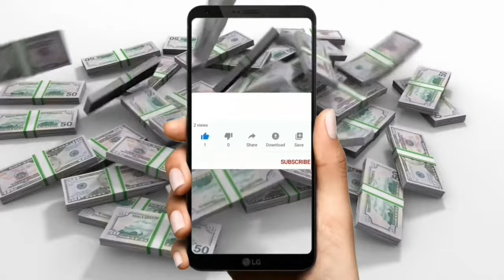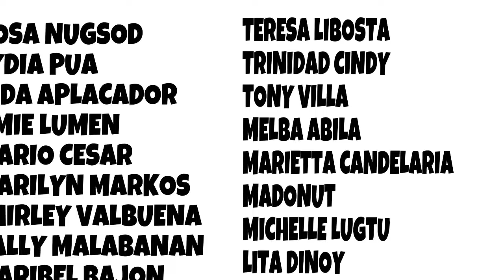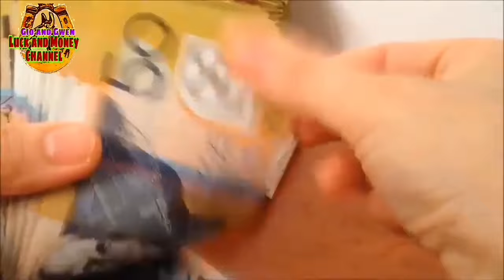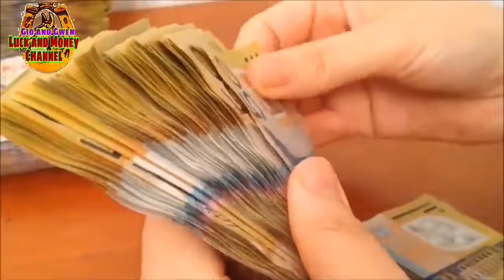PAMAHIIN AT PANINIWALA PALAGING LUMALAPIT ANG BUTIKI TUWING KUMAKAIN